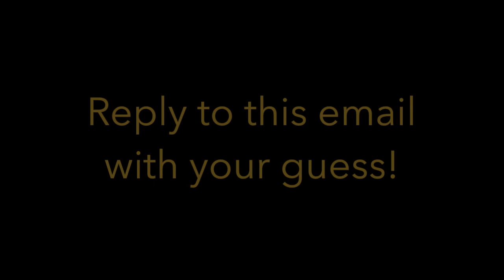12 Days of Clues-Mas {Clue #1}